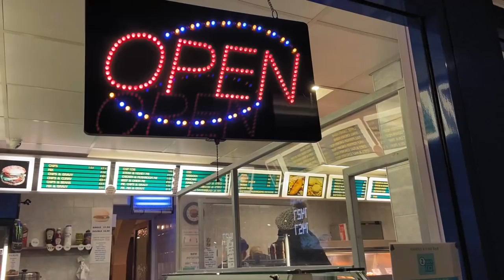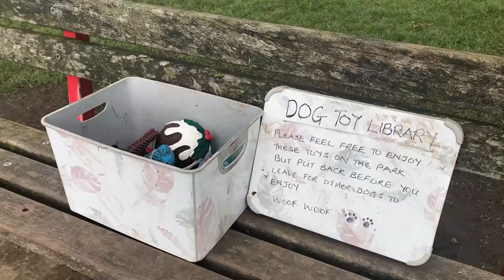Unpredictable winter weather | Improving our desk setup - 31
Episode 31 - Unpredictable winter weather
Spending a month without cruising has left us longing for another taste of adventure. With storms and ice taking turns to interrupt our plans, we find a gap in the weather to cruise on our limited stretch of the Erewash canal. During our week away from the basin, we take the time to reorganise our gaming and work-from-home desk setup to make it more efficient, convenient, and rabbit-proof! 🐰💻

We love your comments and ready every single one